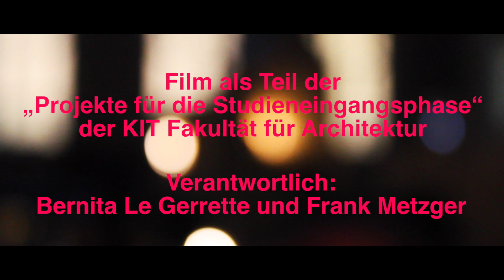REINSCHAUEN – Die Jahresausstellung der KIT-Fakultät für Architektur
Jedes Jahr veranstaltet die Fakultät für Architektur am Karlsruher Institut für Technologie zum Abschluss des Sommersemesters ihre Jahresausstellung. Einen Tag lang präsentieren die Fachgebiete, Werkstätten und Studios die Ergebnisse des vergangenen Studienjahres und geben einen Einblick in die Bandbreite der Lehre und Forschung der Fakultät.

Der Film entstand im Rahmen der „Projekte für die Studieneingangsphase“.
Verantwortlich: Bernita Le Gerrette und Frank Metzger